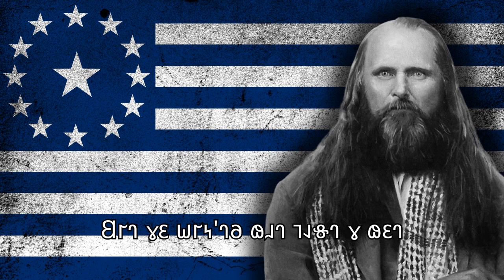The Hope County Choir - Keep Your Rifle by Your Side | Unofficial Song of Deseret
This song is originally from the game Far Cry 5, but I think the lyrics are very beautiful and significant for Deseret's nationalism.

Lyrics:
They'll look high and they'll look low
They'll look everywhere we go
But when the sinners find us we won't hide
They'll come loud and they'll come fast
But we shoot first and we can last
Keep your rifle by your side

Singing: Oh, Lord, this Earth was made for us
Singing: Oh, Lord, this sinful life just ain't enough
So we'll take a stand
Because we must protect our land

They'll come day and they'll come night
They'll have our children in their sights
But if they don't have Faith their eyes are blind
They can scream and they can shout
But they will never smoke us out

When we hear the voice
We know we have no other choice

They'll have bombs and they'll have tanks
Because they have money in their banks
But we won't fall as long as we can fight
They'll go on and preach their hate
But they won't get past the gate

I know I must protect my place
I'll keep my rifle by my side

Keep my rifle by my side

Deseret Alphabet
𐐜𐐩'll 𐑊𐐳𐐿 𐐸𐐴 𐐰𐑌𐐼 𐑄𐐩'll 𐑊𐐳𐐿 𐑊𐐬
𐐜𐐩'll 𐑊𐐳𐐿 𐐯𐑂𐑉𐐨𐐶𐐯𐑉 𐐶𐐨 𐑀𐐬
𐐒𐐲𐐻 𐐶𐐯𐑌 𐑄 𐑅𐐮𐑌𐐲𐑉𐑆 𐑁𐐴𐑌𐐼 𐐲𐑅 𐐶𐐨 𐐶𐐲𐑌'𐐻𐐨 𐐸𐐴𐐼
𐐜𐐩'll 𐐿𐐲𐑋 𐑊𐐵𐐼 𐐰𐑌𐐼 𐑄𐐩'll 𐐿𐐲𐑋 𐑁𐐰𐑅𐐻
𐐒𐐲𐐻 𐐶𐐨 𐑇𐐭𐐻 𐑁𐐲𐑉𐑅𐐻 𐐰𐑌𐐼 𐐶𐐨 𐐿𐐰𐑌 𐑊𐐰𐑅𐐻
𐐗𐐨𐐹 𐐷𐐳𐑉 𐑉𐐴𐑁𐐲𐑊 𐐺𐐴 𐐷𐐳𐑉 𐑅𐐴𐐼

𐐝𐐮𐑍𐐮𐑍: 𐐄, 𐐢𐐫𐑉𐐼, 𐑄𐐮𐑅 𐐊𐑉𐑃 𐐶𐐲𐑆 𐑋𐐩𐐼 𐑁𐐫𐑉 𐐲𐑅
𐐝𐐮𐑍𐐮𐑍: 𐐄, 𐐢𐐫𐑉𐐼, 𐑄𐐮𐑅 𐑅𐐮𐑌𐑁𐐲𐑊 𐑊𐐴𐑁 𐐾𐐲𐑅𐐻 𐐩𐑌'𐐻𐐨 𐐮𐑌𐐲𐑁
𐐝𐐬 𐐶𐐨'll 𐐻𐐩𐐿 𐐩 𐑅𐐻𐐰𐑌𐐼
𐐒𐐮𐐿𐐫𐑆 𐐶𐐨 𐑋𐐲𐑅𐐻 𐐹𐑉𐐲𐐻𐐯𐐿𐐻 𐐵𐑉 𐑊𐐰𐑌𐐼

𐐜𐐩'll 𐐿𐐲𐑋 𐐼𐐩 𐐰𐑌𐐼 𐑄𐐩'll 𐐿𐐲𐑋 𐑌𐐴𐐻
𐐜𐐩'll 𐐸𐐰𐑂 𐐵𐑉 𐐽𐐮𐑊𐐼𐑉𐐲𐑌 𐐮𐑌 𐑄𐐯𐑉 𐑅𐐴𐐻𐑅
𐐒𐐲𐐻 𐐮𐑁 𐑄𐐩 𐐼𐐪𐑌'𐐻𐐨 𐐸𐐰𐑂 𐐙𐐩𐑃 𐑄𐐯𐑉 𐐴𐑆 𐐪𐑉 𐐺𐑊𐐴𐑌𐐼
𐐜𐐩 𐐿𐐰𐑌 𐑅𐐿𐑉𐐨𐑋 𐐰𐑌𐐼 𐑄𐐩 𐐿𐐰𐑌 𐑇𐐵𐐻
𐐒𐐲𐐻 𐑄𐐩 𐐶𐐮𐑊 𐑌𐐯𐑂𐐲𐑉 𐑅𐑋𐐬𐐿 𐐲𐑅 𐐵𐐻

𐐎𐐯𐑌 𐐶𐐨 𐐸𐐨𐑉 𐑄 𐑂𐐬𐐩𐑅
𐐎𐐨 𐑌𐐬 𐐶𐐨 𐐸𐐰𐑂 𐑌𐐬 𐐲𐑄𐐲𐑉 𐐽𐐬𐐩𐑅

𐐜𐐩'll 𐐸𐐰𐑂 𐐺𐐪𐑋𐑆 𐐰𐑌𐐼 𐑄𐐩'll 𐐸𐐰𐑂 𐐻𐐰𐑍𐐿𐑅
𐐒𐐮𐐿𐐫𐑆 𐑄𐐩 𐐸𐐰𐑂 𐑋𐐲𐑌𐐨 𐐮𐑌 𐑄𐐯𐑉 𐐺𐐰𐑍𐐿𐑅
𐐒𐐲𐐻 𐐶𐐨 𐐶𐐲𐑌'𐐻𐐨 𐑁𐐫𐑊 𐐰𐑆 𐑊𐐫𐑍 𐐰𐑆 𐐶𐐨 𐐿𐐰𐑌 𐑁𐐴𐐻
𐐜𐐩'll 𐑀𐐬 𐐪𐑌 𐐰𐑌𐐼 𐐹𐑉𐐨𐐽 𐑄𐐯𐑉 𐐸𐐩𐐻
𐐒𐐲𐐻 𐑄𐐩 𐐶𐐲𐑌'𐐻𐐨 𐑀𐐯𐐻 𐐹𐐰𐑅𐐻 𐑄 𐑀𐐩𐐻

𐐎𐐯𐑌 𐐌 𐑅𐐨 𐐷𐐳𐑉 𐑁𐐩𐑅
𐐌 𐑌𐐬 𐐌 𐑋𐐲𐑅𐐻 𐐹𐑉𐐲𐐻𐐯𐐿𐐻 𐑋𐐴 𐐹𐑊𐐩𐑅
𐐌'll 𐐿𐐨𐐹 𐑋𐐴 𐑉𐐴𐑁𐐲𐑊 𐐺𐐴 𐑋𐐴 𐑅𐐴𐐼

𐐗𐐨𐐹 𐑋𐐴 𐑉𐐴𐑁𐐲𐑊 𐐺𐐴 𐑋𐐴 𐑅𐐴𐐼